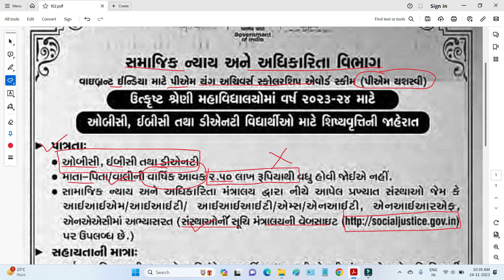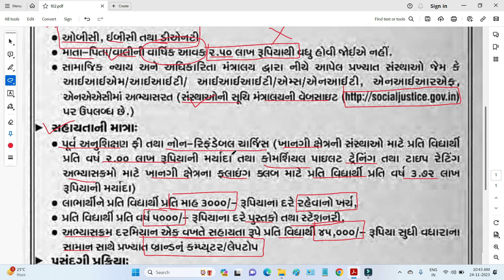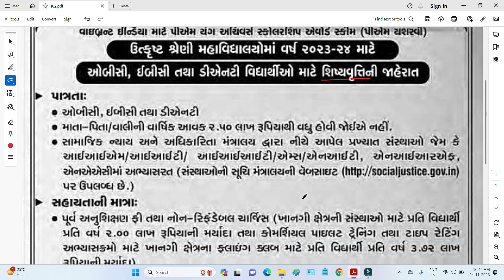PM Yashasvi Scholarship 2023 Gujarat | Laptop Sahay Yojana Gujarat 2023 | Computer Sahay Yojana 2023